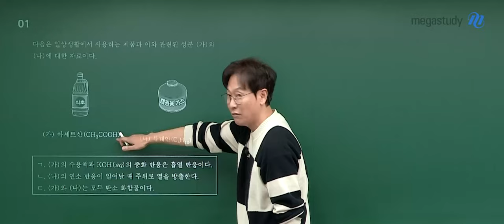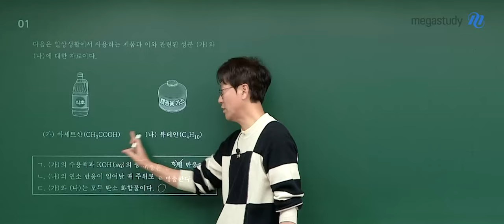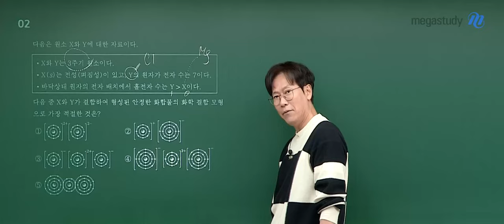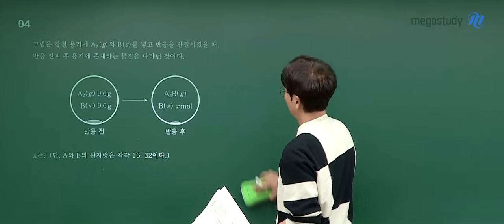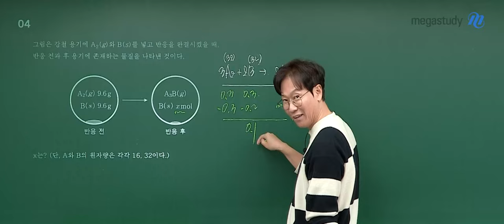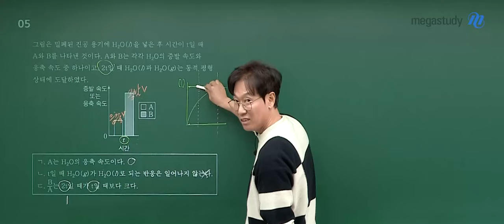[메가스터디] 화학 고석용쌤 - 2025학년도 수능 화학I 해설강의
화학 고석용 선생님의 2025학년도 수능 화학I 해설강의 영상입니다.